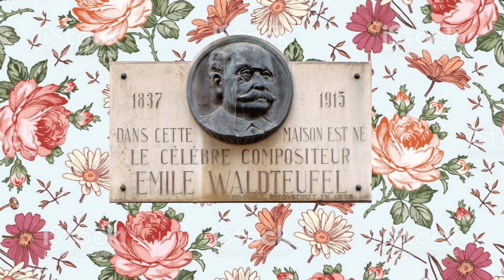Banjo, Amour et Printemps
Un moment de fantaisie avec Emile, l'autre roi de la valse. A notre connaissance, jamais encore son tube de 1880, "Amour et Printemps" n'avait été enregistré par un duo de banjos !

Emile Waldteufel a écrit de nombreux airs de danses, avec énormément de succès.

Antoine : banjo ténor
Olivier : banjo ténor

Merci à Michel Esbelin pour l'illustration de partition